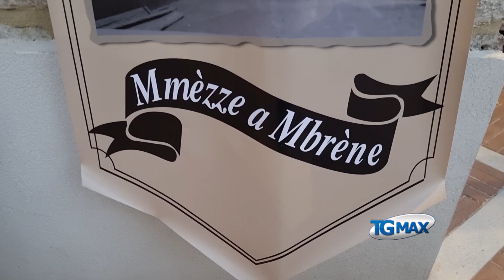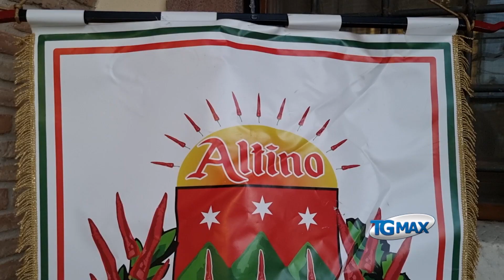Altino, al via il XIV festival del peperone dolce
Venerdì 18 e sabato 19 agosto si svolgerà il XIV Festival del peperone dolce di Altino, con otto contrade in gara al palio culinario. Navette da Selva di Altino dalle ore 19.